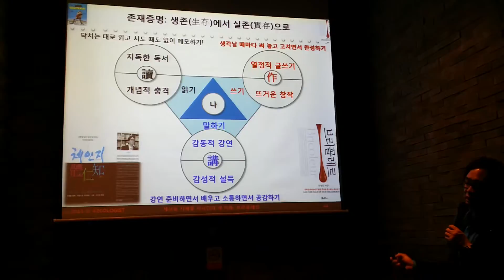책쓰기 특강 - 지식생태학자 유영만 교수(2)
책쓰기 특강 - 지식생태학자 유영만 교수 !!
1인 1책 프로젝트 !!
'바닥은 좌절과 절망, 불평과 불만을 토로하는 공간이 아니라 언젠가 튀어 오를 용솟음과 용틀음을 준비하는 희망의 터전이다.'